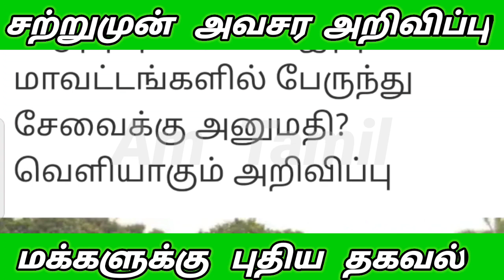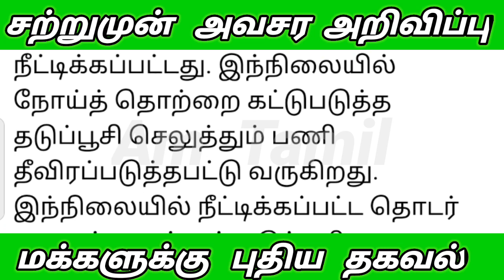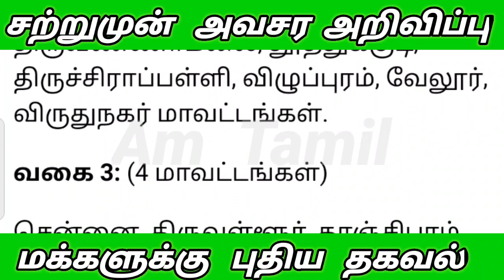ஜூன் 28 முதல் 10 புதிய தளர்வுகள் தமிழக அரசு முடிவு மக்கள் மகிழ்ச்சி பஸ் ஓடும் நகை கடை அனுமதி கோவில்